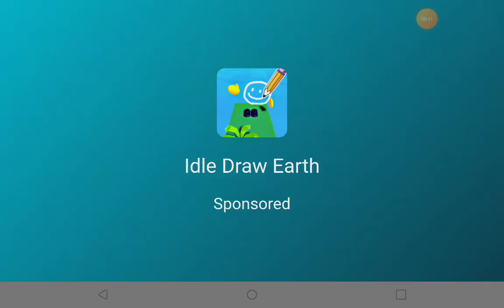scp-093 is containment chamber